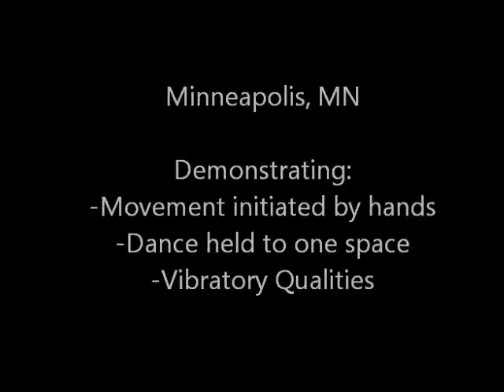Roadtrip Dancing Movie Compressed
wwu, dancing, roadtrip